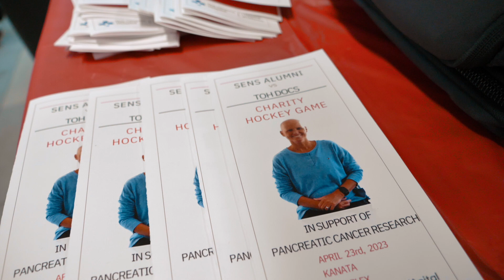TOH DOCTORS VS SENS ALUMNI CHARITY GAME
On April 23rd, 2023 hockey playing doctors of the Ottawa Hospital face off versus the Ottawa Senators Alumni in charity game. The game is in support of Sindy Hooper - a mother of 2 battling pancreatic cancer- and to raise funds for pancreatic cancer research at the Ottawa Hospital